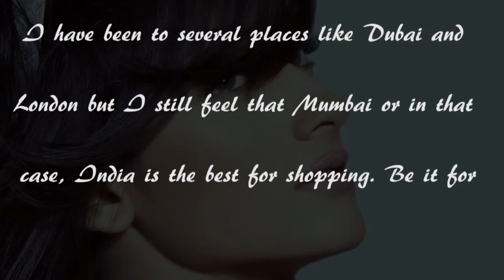Sanjeeda Sheikh wants to work with Manish Malhotra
The angel-faced Sanjeeda Sheikh has come a long way since her first television venture Kyaa Hoga Nimmo Kaa. She is undoubtedly one of the best-looking actresses on television. And also one of the best dancers in Telly town.